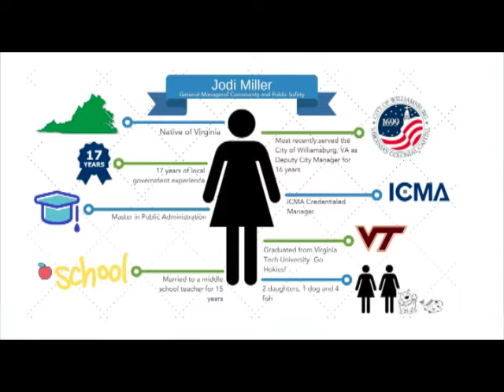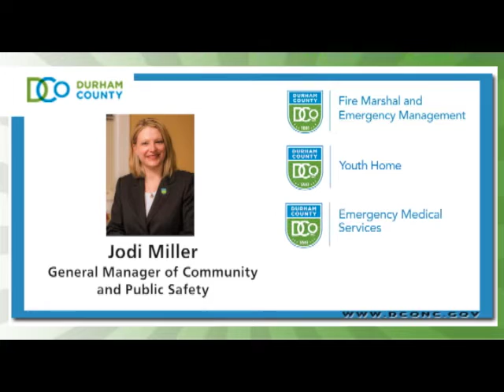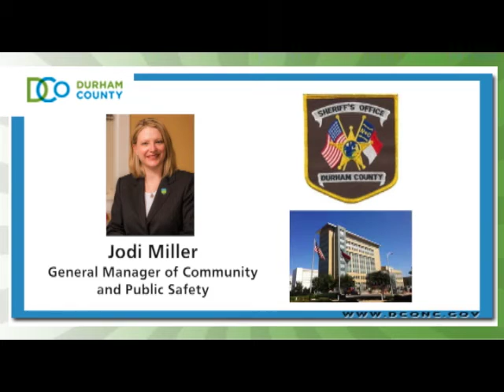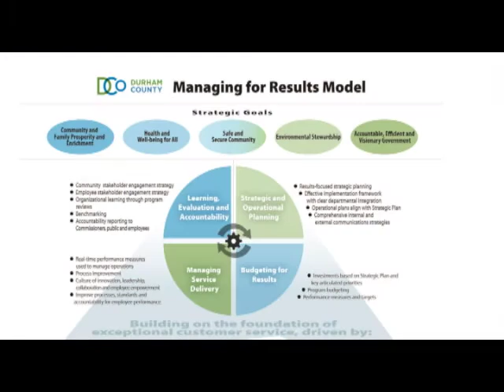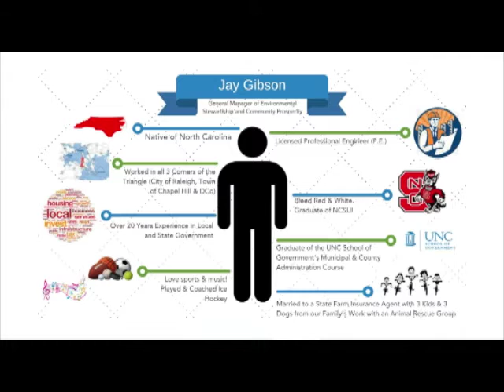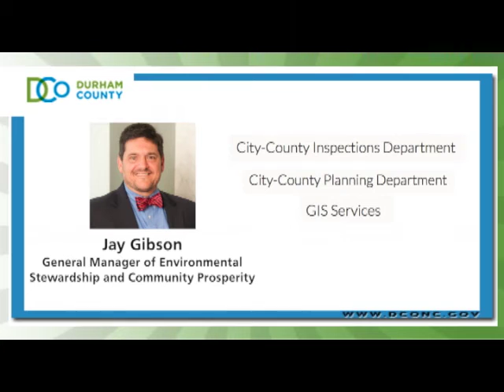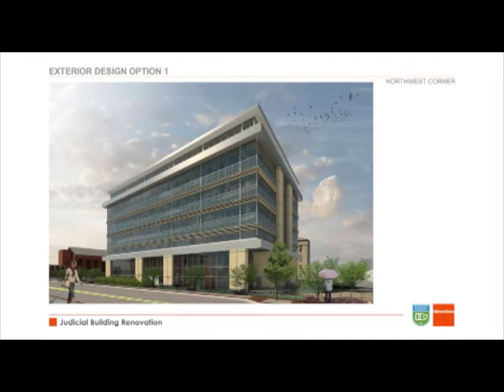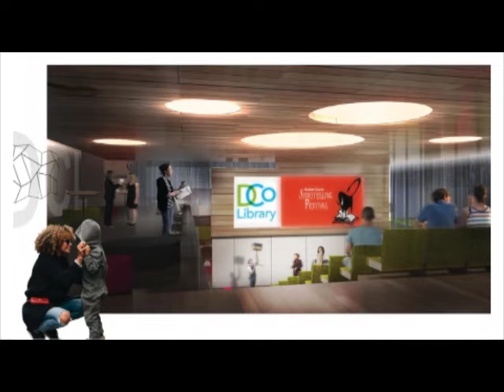Durham County Government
On the November 2016 edition of In Touch with Durham County, the hosts welcome Jodi Miller, general manager of Community and Public Safety for Durham County Government, and Jay Gibson, general manager of Environmental Stewardship and Community Prosperity for  Durham Government. The guests, both fairly new to Durham County Government, discuss their roles birthed from the management reorganization announced in the late spring of 2016 by County Manager Wendell Davis.